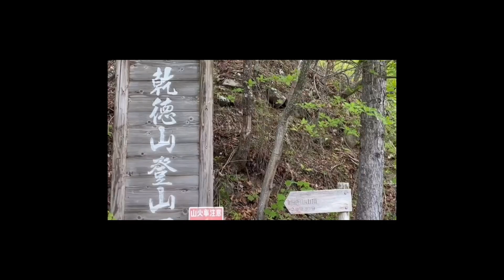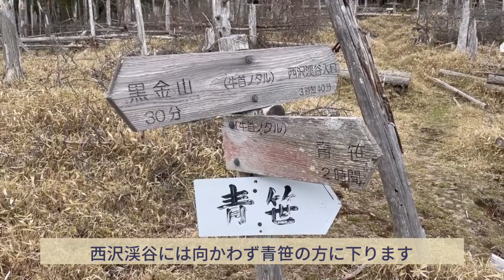【登山】 山梨県奥秩父 乾徳山・黒金山 2023.05.12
山梨県山梨市三富の大平牧場から乾徳山に上り、黒金山まで縦走しました。
天気はイマイチでしたが、黒金山の南から乾徳山を下に見たり、奥秩父の国師ヶ岳から甲武信ヶ岳への尾根下山見えたり、面白かったです。

小屋沢ノ頭・乾徳山・乾徳山（北峰）・笠盛山・黒金山

黒金山・乾徳山 - 2023年05月12日 [登山・山行記録] - ヤマレコ